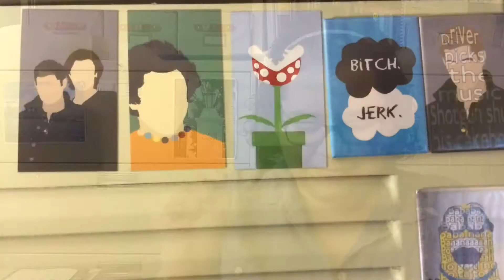October Fandom of the Month Club Unboxing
Supernatural theme makes me Fangirl... HARD